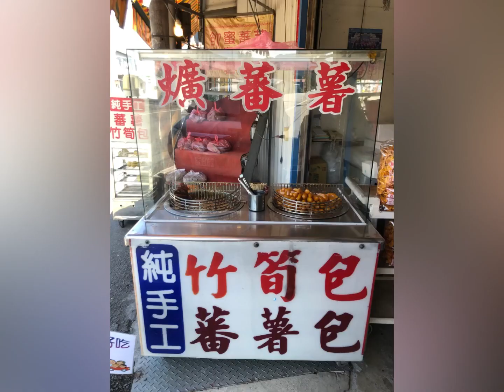Ep 125. 跟著我遊走小半天～石馬公園＆天林宮 （CC字幕）